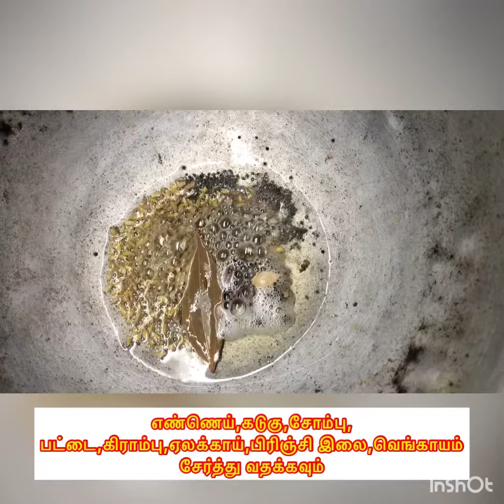Channa gravy for chapathi in Tamil | சுண்டல் குருமா | sundalrecipe | Think Wonder🎉